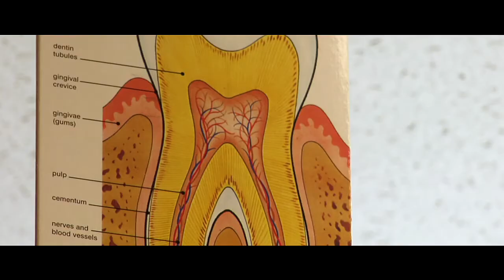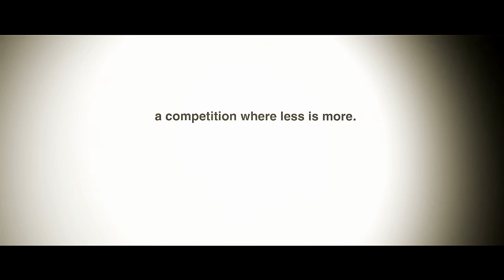The Clean Bin Project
What would it take to live waste free? What would be the impact on the planet, and on our lives? The Clean Bin Project follows a couple, Jen and Grant, as they go head-to-head in an uplifting and often-humorous competition to see who can produce the least amount of garbage in an entire year.

Their rivalry presents the serious topics of modern consumption habits and waste reduction in a light-hearted, optimistic way that encourages viewers of all ages to consider what simple steps they can take in their own lives and communities.

As they move through the different seasons of the year, we witness the full range of challenges they face -- from weekly shopping for groceries to holiday gift-giving -- and the creative solutions they come up with.

Beyond avoiding toothpicks and making toothpaste from scratch, their competition includes a deeper examination of the sobering problem of waste in North America and how it contributes to major environmental concerns, such as climate change, ocean pollution and others. The film also looks at how and why our consumption habits have changed in the last few decades, contrasting the throw-away culture of today with times not long ago when people were more conscious of the resources they were using.

The creative projects of renowned artist Chris Jordan and an interview with marine pollution expert Captain Charles Moore help illustrate the problems caused by our wasteful habits, and the important contributions we can each make to solutions.